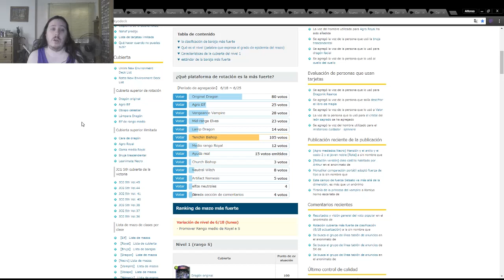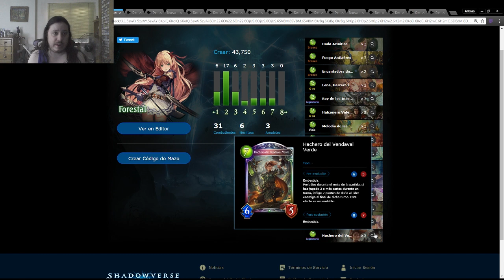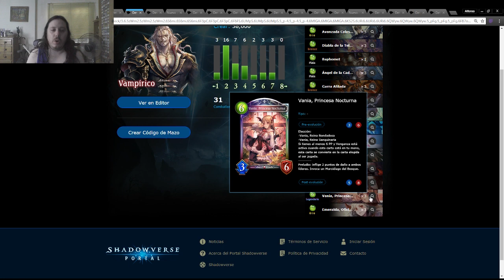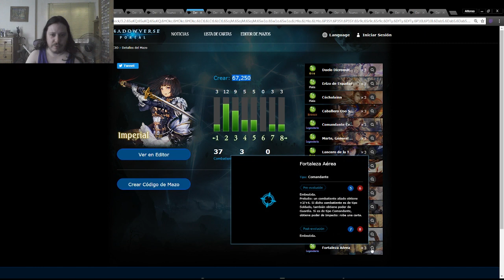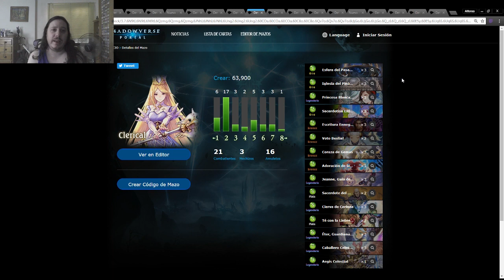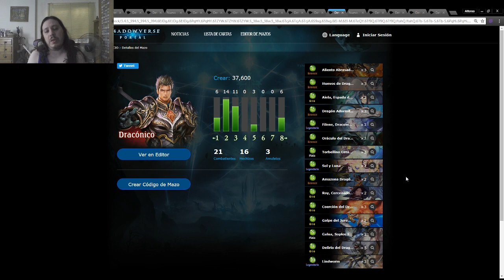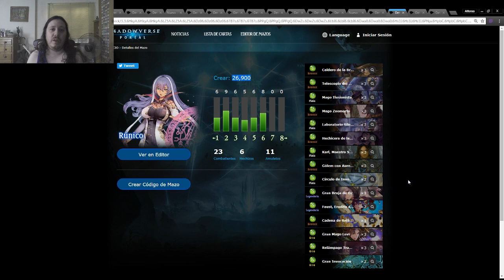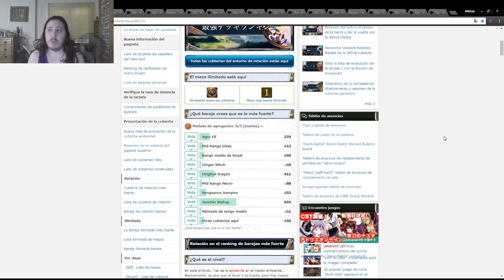Shadowverse en español. Mazos meta del mes de Junio 2018. Forestal Aggro y PDK en la cima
Aquí os dejo un vídeo explicando cuales son los mazos meta actuales en Shadowverse. El meta ya se ha hecho bastante estable después de la miniexpansión de Dawnbreak.
Aquí podréis ver los mejores decks del mes de Junio.

!Mi twitter!